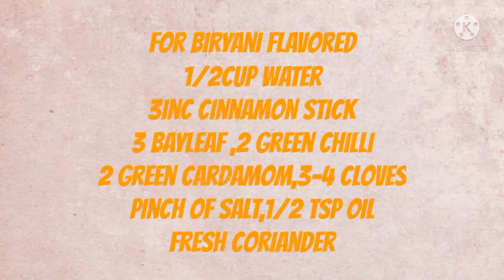how to make biryani masala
ingredients-

For Biryani flavored
1/2cup water
3inc cinnamon stick
3 bayleaf
2 green chilli
2 green cardamom
3-4 cloves
Pinch of salt
1/2 TSP oil
Fresh coriander